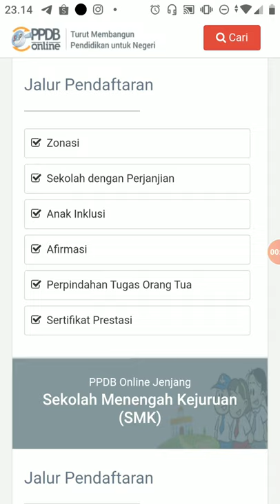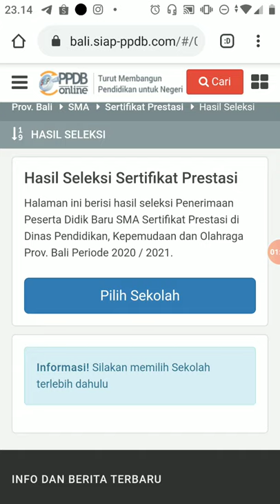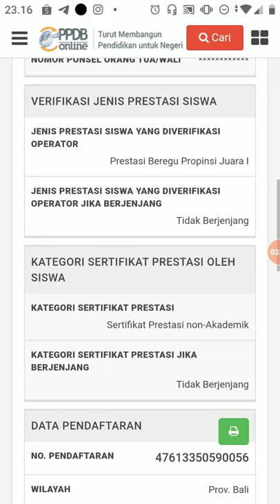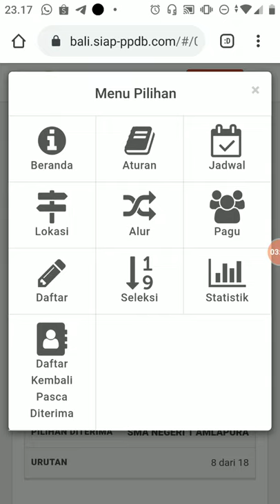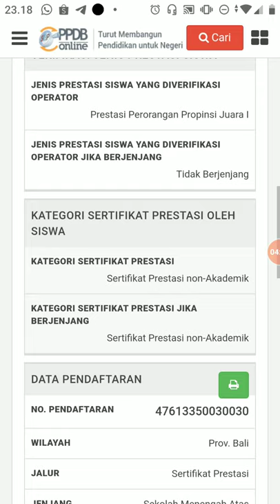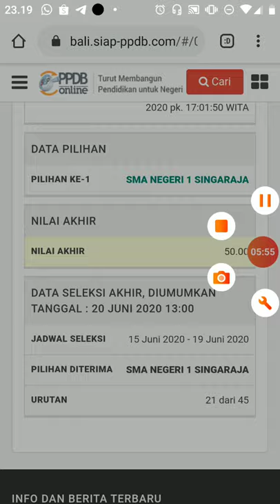Tata Cara Melihat Hasil Seleksi PPDB Bali SMA Jalur Prestasi 2020 dengan menggunakan HP Android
Terdapat 2 langkah untuk melihat hasil seleksi PPDB SMA Jalur Prestasi 2020:
Silakan klik fitur: jalur pendaftaran sertifikat prestasi,kemudian klik:
1. Melalui tulisan : memantau hasil seleksi
2. Melalui tombol fitur kotak hitam pojok kanan atas! Pilih  fitur seleksi 1-9.
Bagi siswa yang belum beruntung, jangan patah semangat,masih ada jalur Zonasi dan Jalur Rangking Nilai Raport.!
Tetap semangat!!!